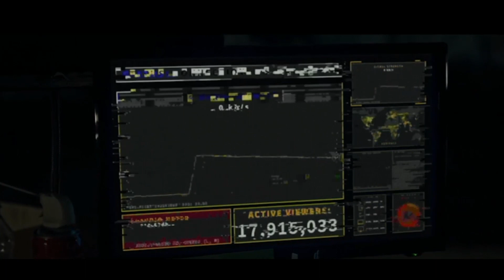冒牌神父网红直播卖假货，结果却招来了真正的魔鬼！《净化之时》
电影解说《净化之时》